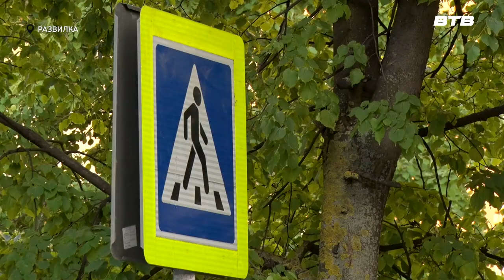НАРОДНЫЕ ТРОПЫ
В Подмосковье продолжается программа «Народные тропы», направленная на обустройство пешеходных дорожек, которые были проложены людьми в обход асфальтированного тротуара. Два новых маршрута было оборудовано в посёлке Развилка.